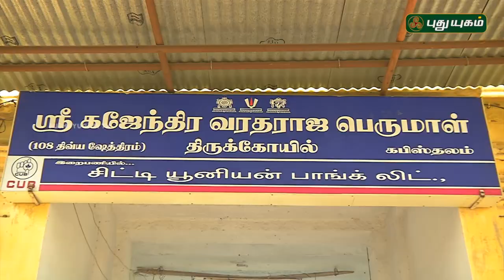Aalayangal Arputhangal | PROMO | 01/05/2018 | PuthuyugamTV